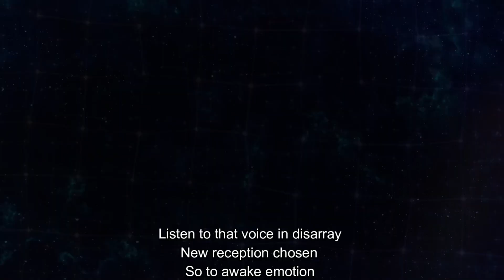Infocus - Void_Chords feat. LIO | TRIBE NINE (トライブナイン) ED | Cover by Sachi Gomez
This is by far one of the best and amazing anime songs I've done! I am truly grateful for this project!

Artist: Void_Chords feat.LIO
Song: Infocus
Anime: Tribe Nine (トライブナイン）
Lyricist: Konnie Aoki
Composer/Arranger: Ryo Takahashi

Vocal Mix and Mastering:   @Animecio
Vocal Arrangement: Sachi x Animecio
Video Editing: Sachi

❤ Sachi